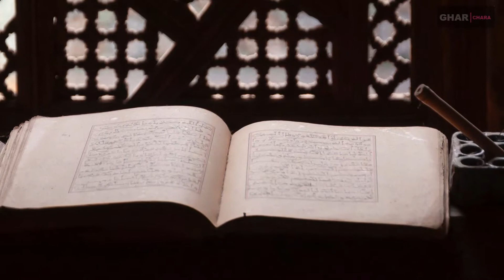কলকাতার পরেশনাথ জৈন মন্দির || ১৫০ বছর পুরনো পীঠস্থান || Pareshnath Temple in Kolkata